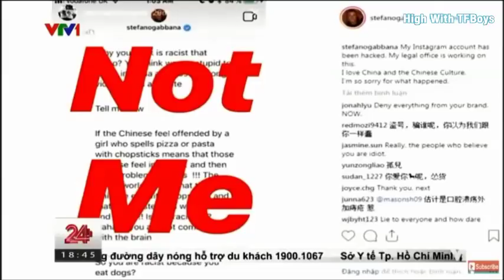[HOT] VƯƠNG TUẤN KHẢI - Chuyển Động 24H ngày 22/11/2018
Nhắc tới Vương Tuấn Khải, mị hú như điên, đang ăn cơm mà nhảy tưng tưng :v